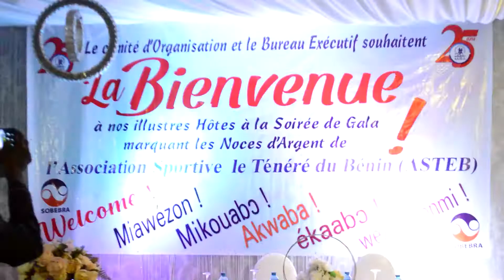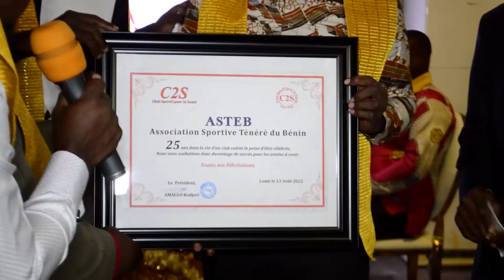CÉLÉBRATION DES NOCES D'ARGENT DU CLUB SPORTIF TENERE DU BENIN